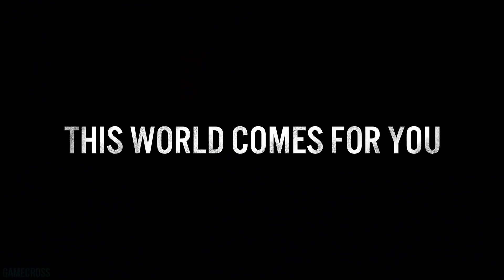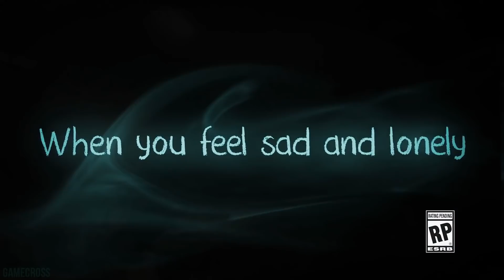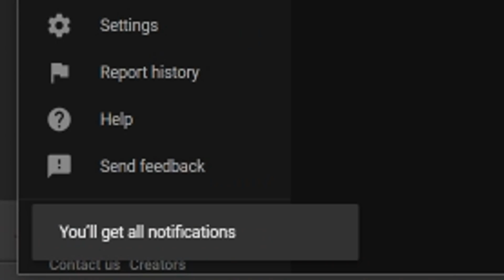20 BIG PS4 GAMES COMING APRIL 2019 - NEW PS4 GAMES RELEASES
In this video, we take a look at the BIG PS4 Games Coming in April 2019. Which of these titles are you interested in? Comment your thoughts on EVERY BIG PS4 Game Coming in April 2019! These are the NEW PS4 Games Coming in April 2019. Keep in mind, these games are in no particular order.

Games present in this countdown-

Sword & Fairy 6 - 4/2

Skorecery - 4/4

Dangerous Driving - 4/9

Zanki Zero: Last Beginning - 4/9

Shovel Knight Showdown - 4/9

Phoenix Wright: Ace Attorney Trilogy - 4/9

Vaporum - 4/10

Earth Defense Force: Iron Rain - 4/11

Ghost Giant - 4/16

World of Warships: Legends - 4/16

Our World is Ended - 4/18

God’s Trigger - 4/18

Aggelos - 4/25

Fade to Silence - 4/30

Power Rangers: Battle for the Grid - April

Super Meat Boy Forever - April

Bow to Blood: Last Captain Standing - April